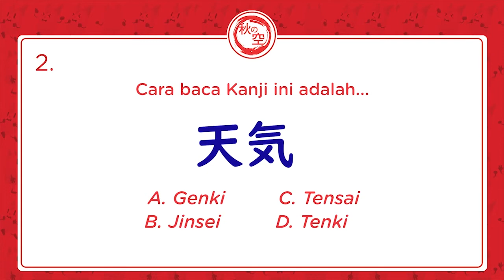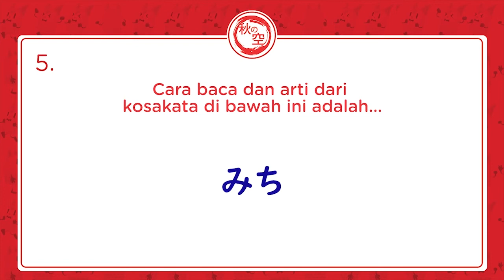Belajar Bahasa Jepang || Kuizu 15 || Quiz Time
Yuk asah kemampuan bahasa Jepang-mu dengan menjawab soal-soal quiz kali ini!

Temen-temen masih ngerasa kesulitan belajar bahasa Jepang? Butuh bantuan untuk belajar bahasa Jepang? Bisa banget lho belajar bareng Aki No Sora!
Hubungi kami di WA: 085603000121

Host: Roku
Script: Roku, Merry, Wina, Sri, Aulia
Editor: Ailah

Let's Learn, Practice and Have Fun!